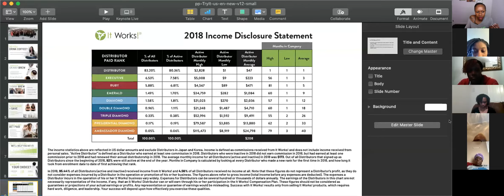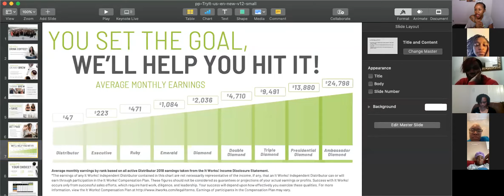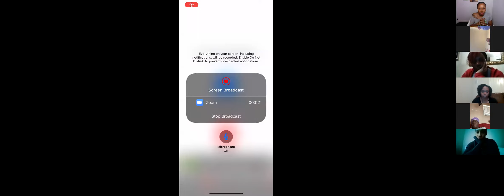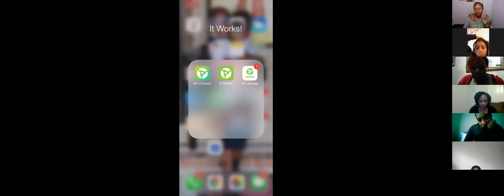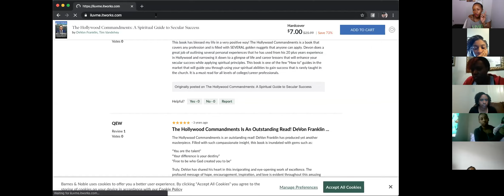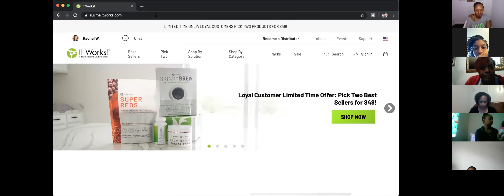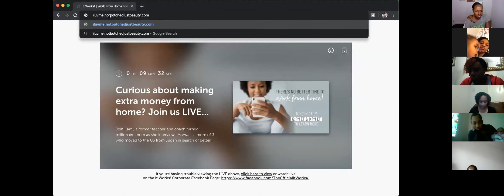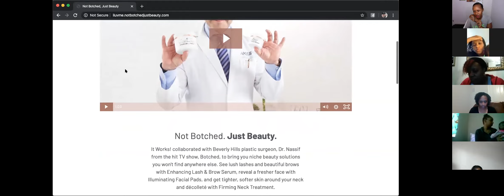Welcome to April // Newbie Circle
Jump in and get a few of the essentials to help jump start your business! Welcome to April!

My name is Rachel Whigham.

I’m here for the entrepreneur who is doing life, but may have some barriers blocking them from doing it in a way to sustain your success. I’ve made over a million dollars through my network marketing company and now I’m taking you through the things I’ve learned about life and about myself along the journey. I’m a wife, mom of 3 boys and have a Master’s in Professional Counseling.

I  give.